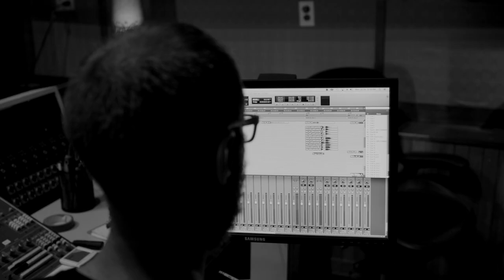The Future Is Rock: Episode 1 (with Joel Hamilton)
We're on a quest.  A quest to save Rock.  For the fans.  For the future.  For people like Engineer/Producer Joel Hamilton who long for the days when rock ruled the world!

How can you help?  On the August 29th episode of America's Got Talent.  Vote Steel Panther.  Vote for Rock.